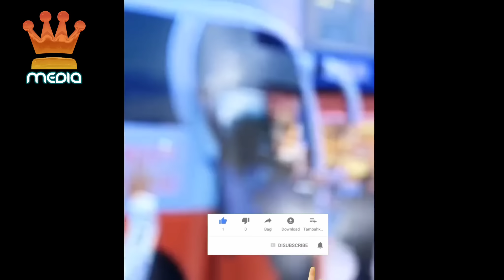آیا دیپورت شدن افغانها توقف کرده؟/ خبر خوش و تازه از طرف رجب طیب اردوغان